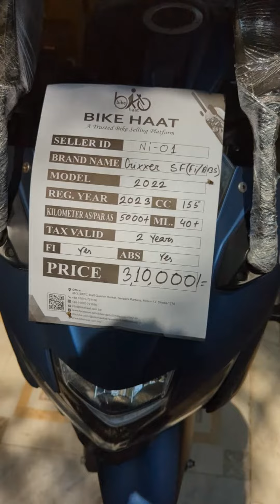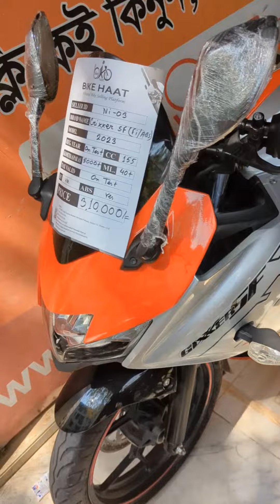আপনার বাজেট মধ্যেই পাবেন Gixxer sf Fi ABS used bike price in Bangladesh 2024 /bike haat mirpur 13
mr shuvo bhi
বাংলাদেশ হোন্ডা টু অল ব্র্যান্ড বাইক প্রাইস ইন বি ডি ইয়ামাহা টু আদার্স বাইকের দাম সুজুকি টু সকল মোটর সাইকেল এর দাম বাজাজ টু আদার্স বাইক প্রাইস ইন বি ডি টি ভি এস টু অল ব্র্যান্ড বাইক প্রাইস ইন বি ডি ২০২4

Bike hat🏍️🏍️🏍️
48/3, BRTC Staff Quater Market, Senpara Parbata
Mirpur-13, Dhaka-1216.
(বাইক হাট লিঃ
৪৮/৩, BRTA এর ঠিক পিছনে, মিরপুর-১৩, ঢাকা-১২১৬।

📵 বিশেষ সতর্কীকরন: আমাদের উদ্দেশ্য শুধুমাত্র সন্ধান দেয়া। যে কোন গাড়ি/পন্য ক্রয়-বিক্রয় এবং আর্থিক লেনদেনে সতর্ক থাকুন। ক্রেতা এবং বিক্রেতার কোন জটিলতার দ্বায় ( Mr Shuvo Bhi )  কর্তৃপক্ষ নিতে বাধ্য নয়।

প্রিয় দর্শক, আমরা সর্বদাই চেষ্টা করি যতাসম্ভব যাচাই করে তারপর সন্ধানটি আপনাদের সামনে তুলে ধরতে। বাইকের কাগজপত্র এবং ইঞ্জিন আপনারা অবশ্যই যাচাই করে সম্পূর্ন নিজ দায়িত্বে ক্রয় করবেন। ক্রেতা এবং বিক্রেতার কোন জটিলতার দ্বায় চ্যানেল কতৃপক্ষ নিতে বাধ্য নয়।

আপনাদের সহযোগিতা আমাকে অনুপ্রেরণা যোগাবে ধন্যবাদ।

mr shuvo bhi
Used Bike Price ln_Bangladesh
DhakaSecondHand BikeShowroom2023
Second_Hand _Bike_Mirpur
Mirpur Second_Hand_Bike_Showroom
Bike Zone
UsedBikePricein Bangladesh2023
SecondHand BikePricein Bangladesh2024
used_bike_price_ in_bangladesh2024
second_hand_bike_price_in bangladesh2024
used bike_showroom